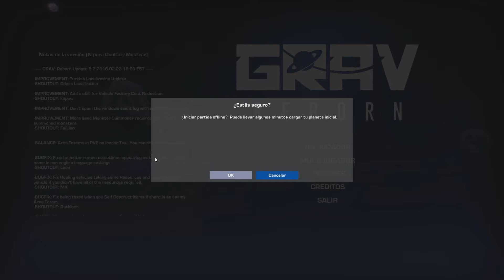GRAV ACTION SURVIVAL 2# - PRIMERA MAZMORRA, PRIMER BOSS...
Un Sábado mas os traigo las aventuras en solitario de Grav, esta vez nos metemos en la primera mazmorra y nos enfrentamos cara a cara con el primer Boss, quien saldrá vencedor...¿?